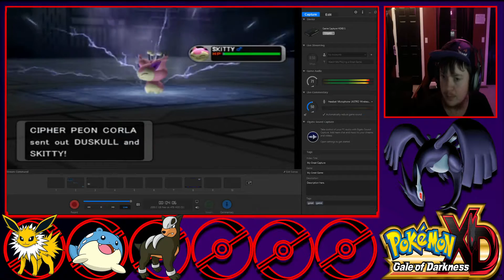Pokemon XD Gale of Darkness Let's Play Part 5: Storming the Cipher Lab!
After purifying the Houndour and Spheal and naming them Scourge and Blubby, we finally storm the Cipher/Shadow Pokemon Lab to try and get Professor Krane back!